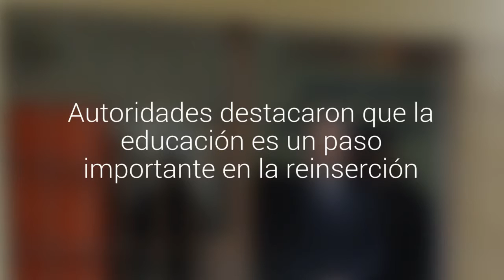Inauguraron el año escolar en el penal de Alto Bonito en Puerto Montt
El Liceo Técnico Profesional de Adultos Coresol tiene 368 alumnos de primero básico a cuarto medio. Autoridades destacaron que la educación es un paso importante en la reinserción.